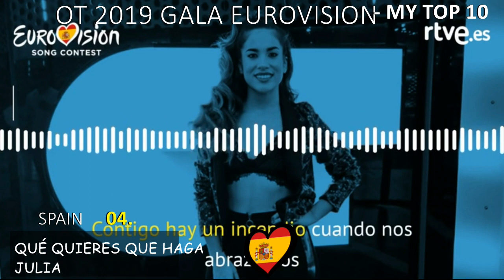Eurovision 2019 | SPAIN | Operación Triunfo 2018 Gala Eurovisión - Mi Top 10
Hello everyone , Here is my top of candidates to represent my own country Spain to next eurovision song contest 2019 in Tel viv, Israel. Hope You enjoy and agree with my opinion, these are the songs that qualify for the final show in January.

Mi top 10 de las canciones clasificadas para la gala de preselección  final de eurovisión 2018

TEMAS CANDIDATOS A REPRESENTAR ESPAÑA EN EUROVISIÓN

Carlos Right - Se Te Nota
Famous - No Puedo Más
Julia - Qué Quieres Que Le Haga
Marilia - Todo Bien
María- Muérdeme
Miki  - La Venda
Miki & Natalia - Nadie Se Salva
Natalia- La Clave
Noelia - Hoy Vuelvo A Reír Otra Vez
Sabela - Hoy Soñaré